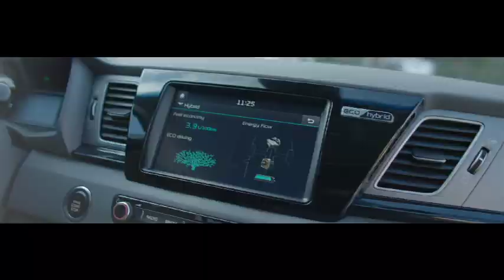Kia Motors reveals new Niro Hybrid for Europe at the 2016 Geneva International Motor Show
All-new Niro hybrid crossover unveiled in European specification

“The Kia Niro will also broaden our appeal to European customers, offering a compelling blend of crossover practicality with the cool, modern styling for which Kia is famous, and an efficient new hybrid powertrain to keep running costs down. The Niro fills a gap in the market for a crossover with low hybrid emissions, and will enable us to attract a new type of car buyer. Hybrid sales have more than doubled in Europe over the last five years, and are forecast to account for approximately 700,000 sales in Europe by 2020.

“The Niro and Optima Plug-in Hybrid will also help us meet our 2020 global target to improve average fleet fuel efficiency by 25% over 2014 levels.”